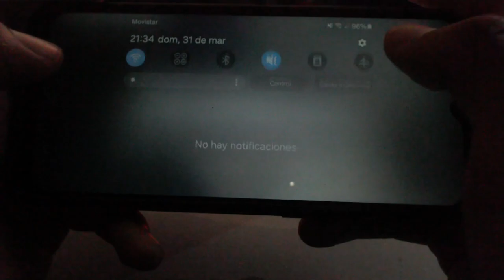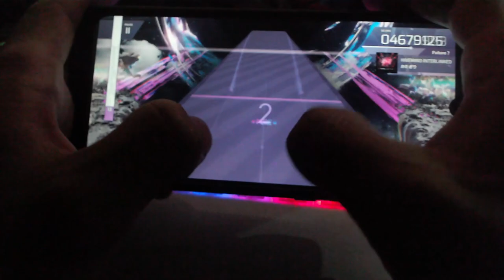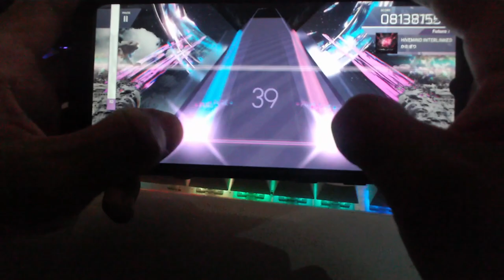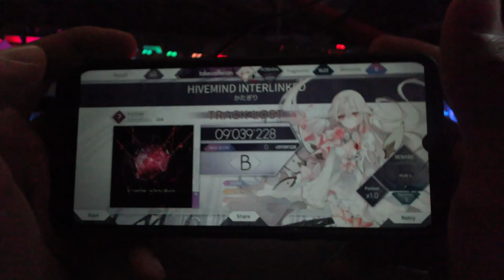Primer intento 1 4 24